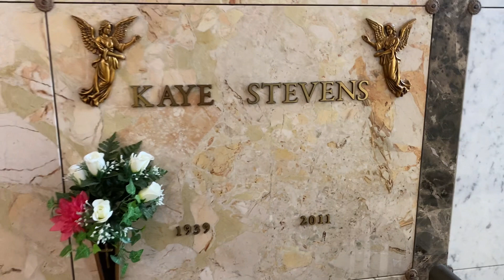Gravesite of Kaye Stevens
Thursday 11/2/2023
Gravesite of Kaye Stevens (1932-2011)
Singer & Actress
"First Lady of Margate"
Mausoleum
Our Lady Queen of Heaven Cemetery
Some of her films include: The Interns, The New Interns, The Man from the Diner's Club, Let's Switch (TV Movie), Jaws 3-D
She appeared on TV Game Shows-Match Game, Hollywood Squares & The Price is Right